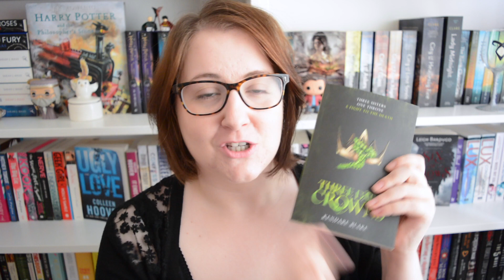Katharine for Queen! Plus Three Dark Crowns - GIVEAWAY CLOSED. (sponsored)| The Book Life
@booklifeSJ - Twitter & Instagram
BookLifeSJ - Snapchat